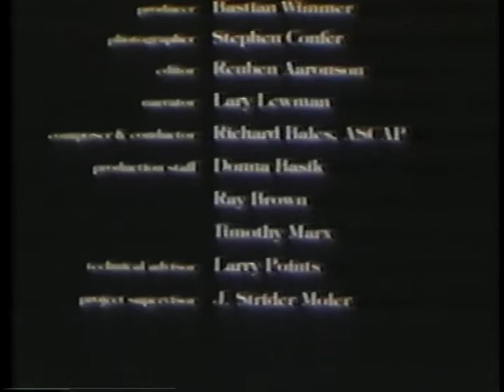A Very Special Place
AVA04065VNB1, 1994?

Gives the viewer an opportunity to observe the value of Assateague Island National Sheashore, a barrier island existing in a very fragile environment. This environment is depicted in a zonal approach to the intricate and delicate balance of plant/animal life.